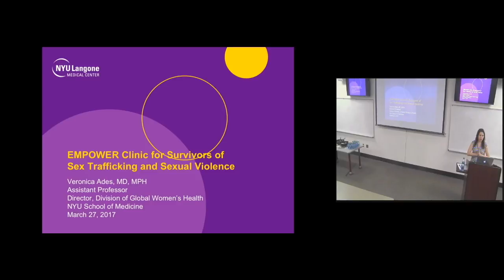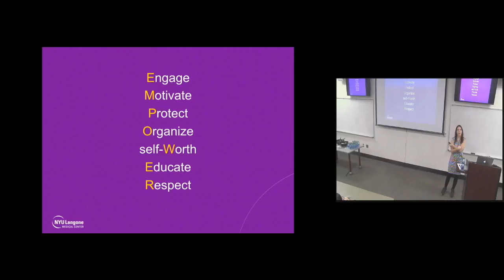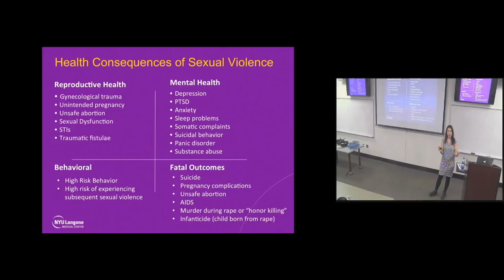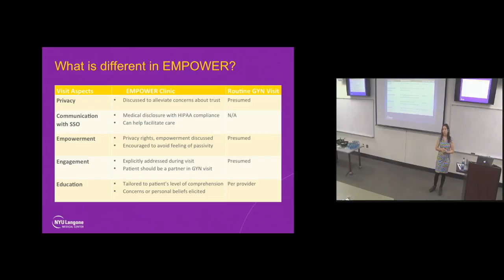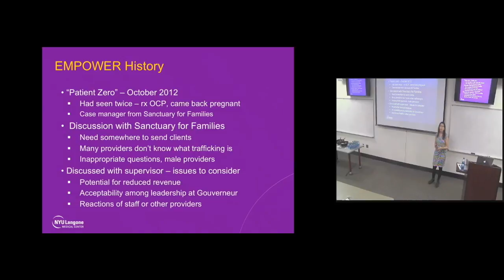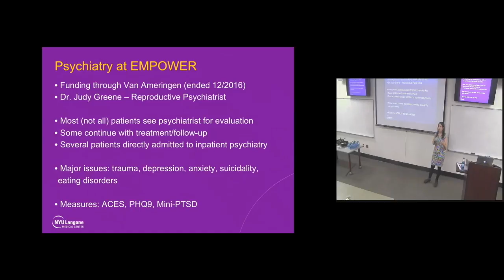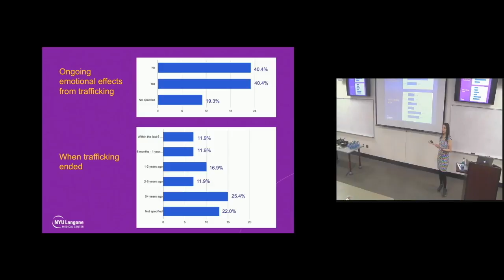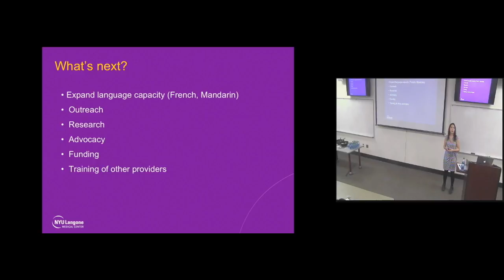The EMPOWER Clinic for Survivors of Sex Trafficking and Sexual Violence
Global Reproductive Health Speaker Series
Veronica Ades, MD, MPH

Assistant Professor
Director of Global Women's Health
Director, EMPOWER Clinic for Survivors of Sex Trafficking and Sexual Violence
Department of Obstetrics & Gynecology
New York University School of Medicine
New York Harbor Veteran's Health Administration

The EMPOWER Clinic provides care for women who have experienced sexual trauma. Dr. Veronica Ades will discuss the problem of sex trafficking and sexual violence, their impact on clinical care and outcomes, as well as the EMPOWER Clinic model and how it addresses the unique needs and challenges of this population.

This event is part of the Global Reproductive Health Speaker Series.

Veronica Ades, MD, MPH is a board-certified obstetrician-gynecologist. She attended medical school at the State University of New York at Downstate in Brooklyn, NY, and obtained residency training in obstetrics and gynecology at the Albert Einstein School of Medicine in the Bronx, NY. After residency, she obtained a Master’s degree in Public Health with a concentration in Quantitative Methods at the Harvard School of Public Health. Dr. Ades then completed a three-year fellowship in Reproductive Infectious Disease at the University of California, San Francisco, in which she lived and worked in rural Uganda, and conducted research on placental malaria in HIV-infected and –uninfected women. Dr. Ades also completed a Certificate in Comparative Effectiveness at the NYU School of Medicine.

Dr. Ades has worked with Médecins Sans Frontières/Doctors Without Borders on assignments in Aweil, South Sudan in 2012 and 2016 and in Irbid, Jordan in 2013. Dr. Ades is currently an Assistant Professor of Obstetrics and Gynecology and Director of Global Women’s Health at the New York University School of Medicine (NYUMC). Her clinical work is at the New York Harbor VA and at Gouverneur Health. At NYUMC, Dr. Ades has created an educational and research partnership with Korle Bu Teaching Hospital in Accra, Ghana. She is also the Director of the EMPOWER Clinic for Survivors of Sex Trafficking and Sexual Violence at Gouverneur Health on the Lower East Side. Dr. Ades’ main research focus is on post-sexual trauma gynecologic care. She runs the Empower Lab at the College of Global Public Health at NYU, where she has active research projects on sexual and gender-based violence, intimate partner violence, military sexual trauma, and global women’s health.